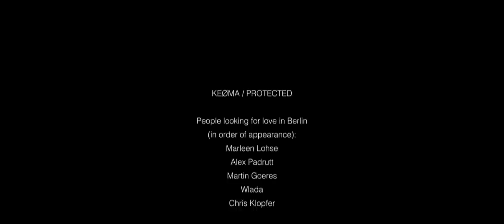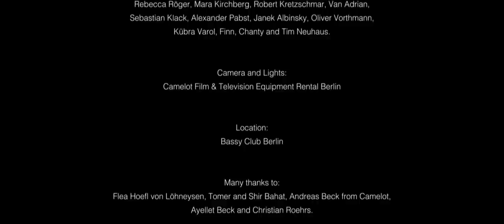KEØMA - Protected (Official Video)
Taken from the self-titled debut album

KEØMA
Ghosts Tour
präsentiert von Intro
03.03.16 Dresden, Groove Station
04.03.16 Nürnberg, Club Stereo
05.03.16 Augsburg, Sohostage
06.03.16 München, Feierwerk
07.03.16 Leipzig, Nato
09.03.16 Köln, Studio 672
10.03.16 Kassel, Schlachthof
11.03.16 Düsseldorf, FFT
17.03.16 Frankfurt, Nachtleben
18.03.16 Münster, Gleis 22
19.03.16 Hamburg, Häkken
20.03.16 Berlin, Roter Salon